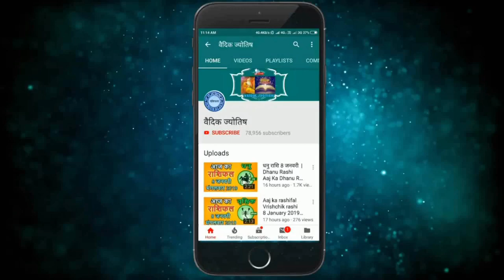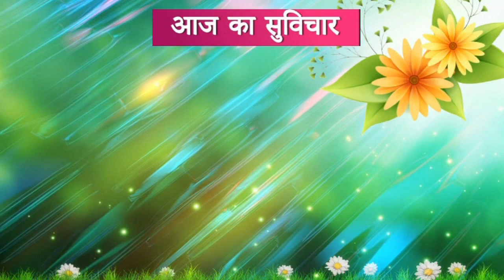तुला राशि 20 अप्रैल | Aaj Ka Tula Rashifal | tula rashi 20 April 2019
20 April tula rashi
tula rashi April 2019
Dainik Rashifal,Horoscope,Astrology
आज का तुला राशि
20 अप्रैल   तुला राशि
आज का राशिफल तुला राशि
तुला राशिफल